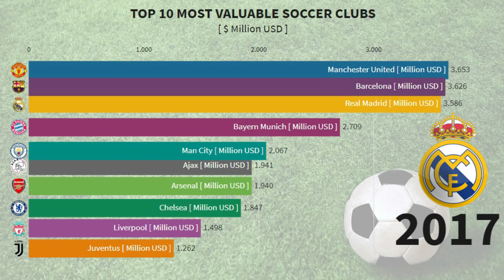Most Valuable Soccer Clubs in the World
The video is about the most valuable soccer clubs in the world. They are mostly in Europe and the lists contains of the most famous soccer clubs such as Spanish giants Real Madrid and Barcelona or the powerful Bayern Munich of Bundesliga. However, English Premier League has dominated the list with a lot of popular and powerful clubs such as Manchester United, Arsenal, Chelsea, Liverpool and Manchester City. These are not only valuable clubs but also very popular with a huge fans all over the world.